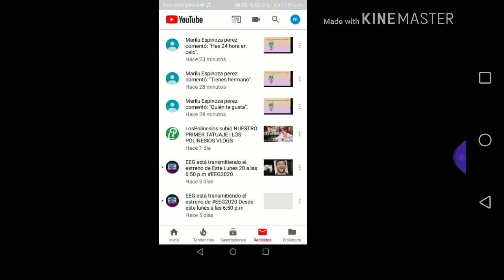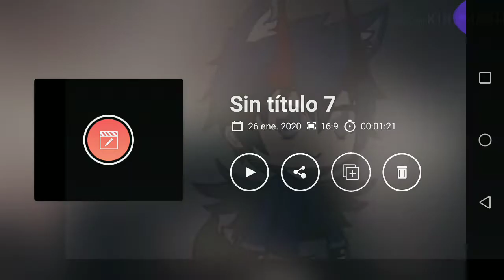Preguntas y retos 1/5